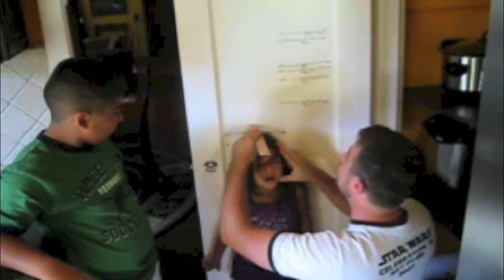A Song For Lost Angels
Yes Yes Yes its true we have a kids book coming out about how the Leffew clan became a family. We always try and include our You Tube family in any project we do as a family. So please put your thinking hats on and help us title our upcoming family book.

Now on to an amazing story about a family that has been up and down.
This book tells the intimate history of a family of two men plus triplets that came together suddenly one day, and thrived for a year before being torn apart by groundless prejudice. San Francisco author Kevin Fisher-Paulson tells this riveting story with grace, dignity, and a surprisingly generous dose of humor. "After a week of not sleeping, Papa and I got into the routine of baby care: feed the baby, burp the baby, change the baby, put the baby to bed, wash baby's clothes, rinse out baby's bottle, and make more formula, just about in time to start feeding the baby. Oh, and that process was in duplicate. In fact it was in duplicate with a third kid in the hospital, across the bay. I often found that I was still in my bathrobe at three o'clock in the afternoon. The witty gay couple with lots of time for canapés and cocktails had quickly turned into two sleep-deprived, middle-aged men." A Song for Lost Angels takes the discussion of gay marriage to the next level, where the rights and struggles of gay parents and their kids can be openly recognized. This family history will make you laugh, cry, and sometimes sputter with outrage, even as it redefines what Americans call "family values."